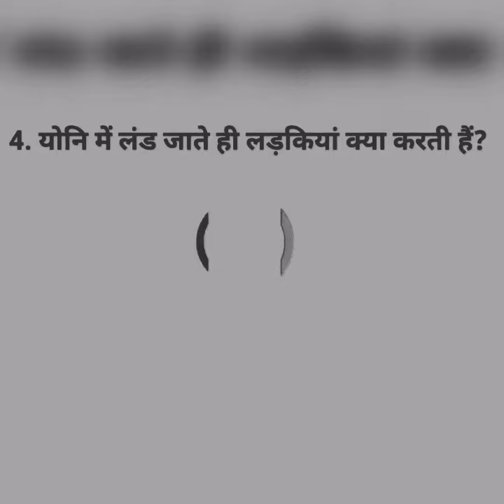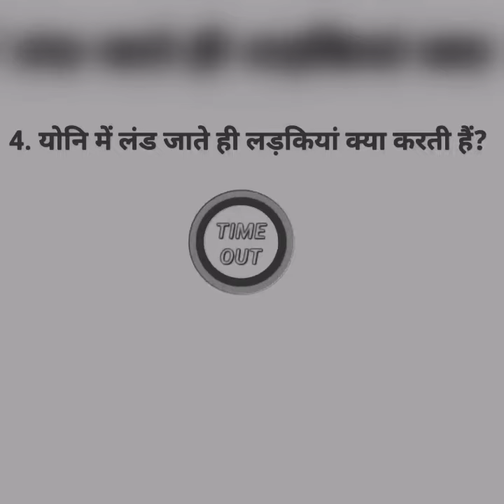Most inside knowledge questions answereIntresting in Hindi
Most inside knowledge questions answere
Intresting in Hindi

लड़कियों लड़कों को देखते ही,
चुट देने के लिए,
 कब तड़पने लगती हे,
केवल लड़कों के लिए.